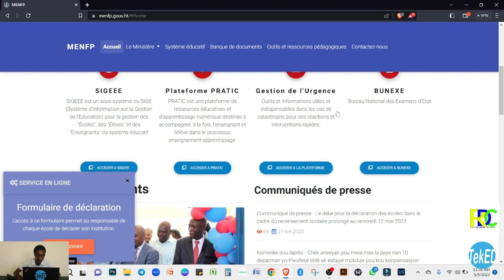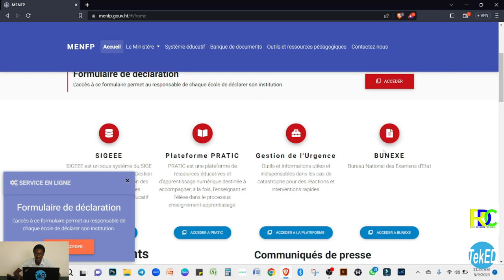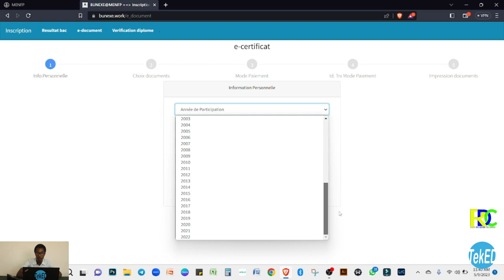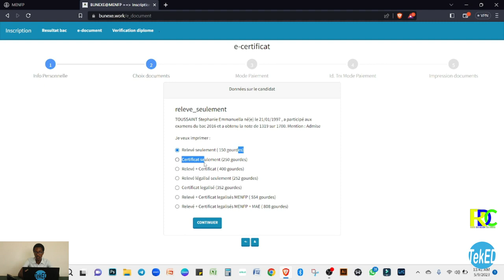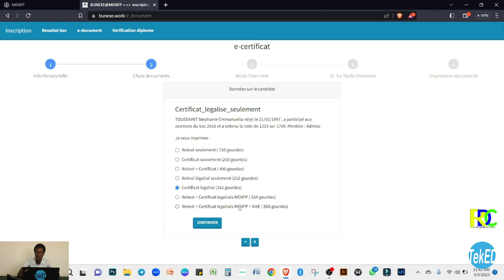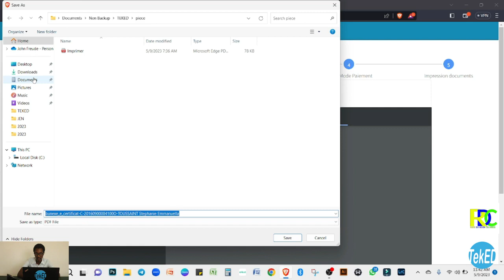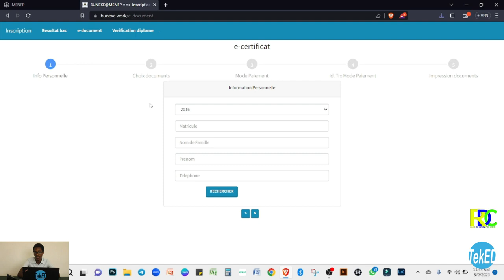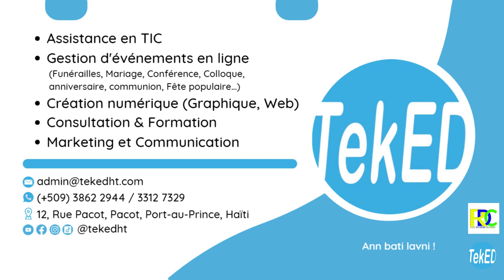Men koman pou retitre diplòm bakaloreya ou sou sit ministè a